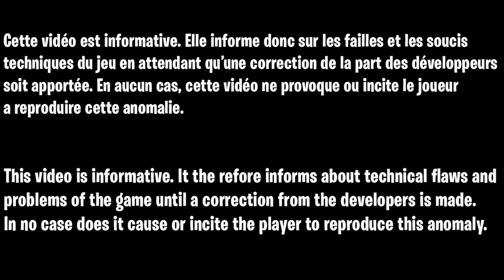GLITCH OUT OF MAP COLD WAR, GLITCH SPÉCIALISTE TOXIQUE ILLIMITÉ, COMMENT SORTIR DE LA CARTE FIREBASE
▬▬▬▬▬▬▬ • BIENVENUE 😍 • ▬▬▬▬▬▬▬

▬▬▬▬▬▬▬ • PARTENAIRES 💪 • ▬▬▬▬▬▬▬

👉StealthGamer:
"SOISCOOLMEC"
"STRIKESOISCOOL"

TikTok "SoisCoolMecYTB"
👻Snapchat "soiscoolmec"

.▬▬▬▬▬▬▬ • TOP DON 💰 • ▬▬▬▬▬▬▬

▬▬▬▬▬▬▬ • MUSIQUE OUTRO 🎵 • ▬▬▬▬▬▬▬